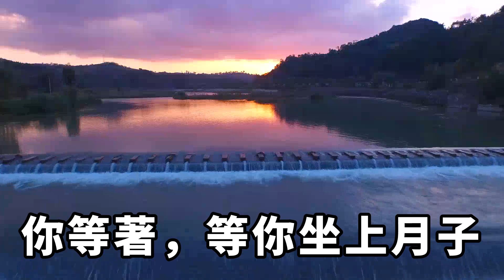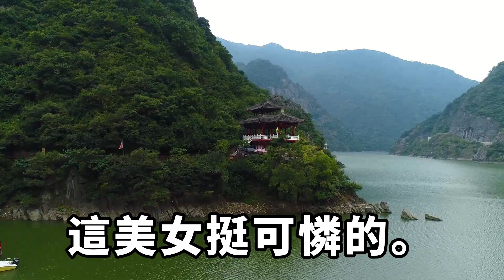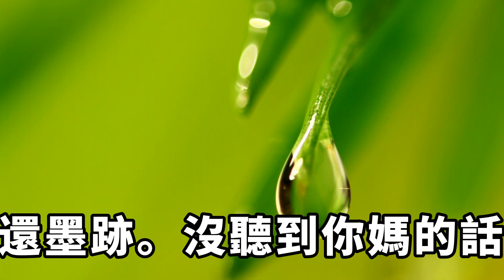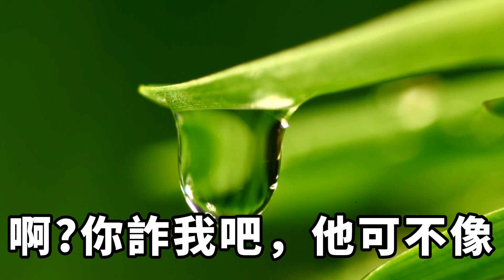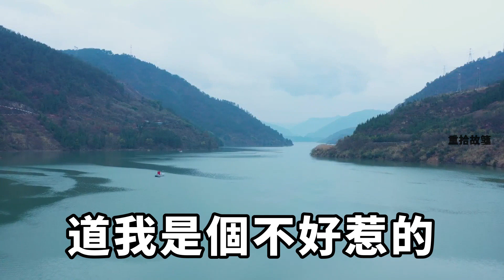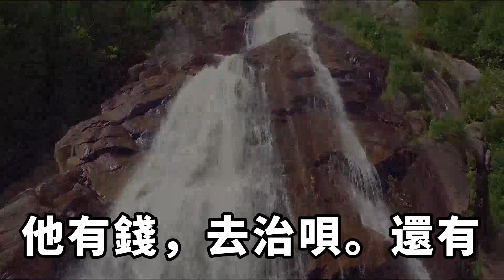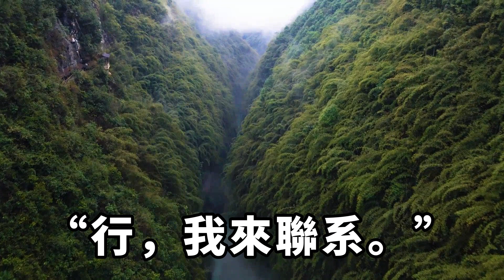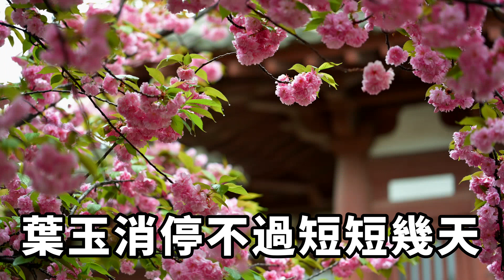我老公是生育障礙患者，他出軌的第四年，我在醫院撞見他帶著小三產檢，我被離婚後又被求復婚時，譏笑他就你這樣兒的東西，也配有子有孫？落日溫情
我離婚的計劃四年前提上前程，礙於葉玉身體問題尚好，暫未進行。但最近，我發現，葉玉和他媽都像有了這種打算。他媽是因為抱不上孫子，他則是小三逼得緊。當初選擇葉玉，本看中他與我相同的出身背景，打算共同奮鬥。但這家夥不識好歹，之前家裏彩旗不倒，現在外面彩旗飄飄。此前，我特地去國外做了試管，醫生通知我去復查胚胎著床情況。落日溫情